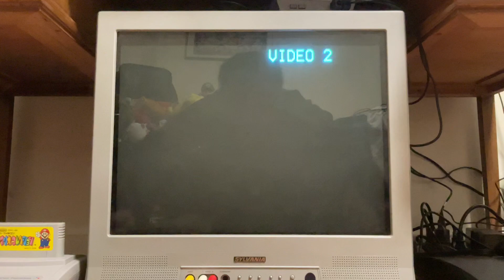Gameplay of Balloon Fight on Famicom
Awesome game. also up to 1 or 2 players. This game is very good I like it.